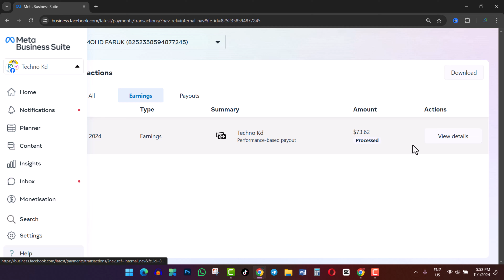Facebook Earning In Nepal | Nepal Ma Facebook Bata Kati Earning Hunxa? Facebook Monetization Nepal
Facebook Earning In Nepal | Nepal Ma Facebook Bata Kati Earning Hunxa Ra Kasari Garne Earning? Facebook Monetization Nepal

Yas video ma facebook bata paisa kasari kamaune ra kasari facebook bata nepal ma earning hunxa ra kati hunxa yas video ma yasko sampurna jankari share gareko xu.

Your queries-
1. Facebook Monetization In Nepal
2.  Facebook Monetization Kasari Garne?
3. Facebook Creator Monetization Tool In Nepal
4. Facebook Bata Paisa Kamaune Tareka
5. How To Monetize Facebook Page In Nepal?
6. Facebook Bata Kasari Paisa Kamaune?
7. Facebook Earning In Nepal